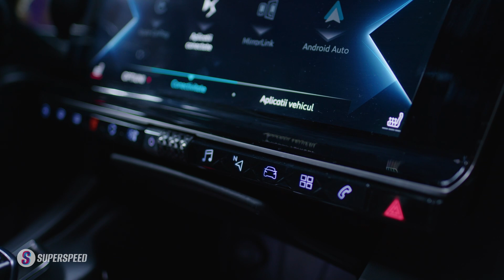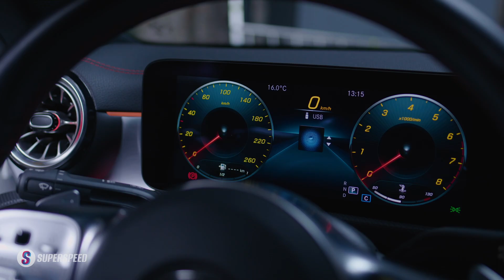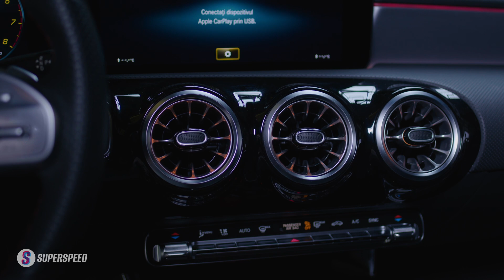Ce MAȘINĂ să-mi cumpăr cu 40.000 EURO?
Întotdeauna am apreciat arta și chiar cultura auto, așa că am creat o emisiune SuperSPEED la Pro TV. Urmăriți-ne în fiecare sâmbătă de la 10:30, pe Pro TV. Zilnic aici, pe Facebook la adresa @superspeedlaprotv și pe Instagram la @superspeed.tv

Ți-ai stabilit un buget și nu te-ai hotărât ce mașină să îți cumperi? Te ajutăm noi